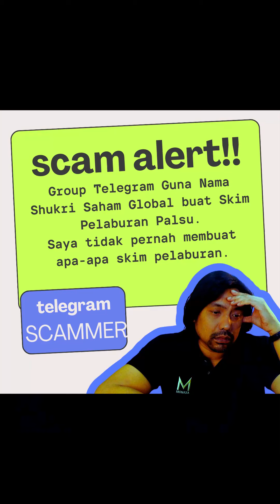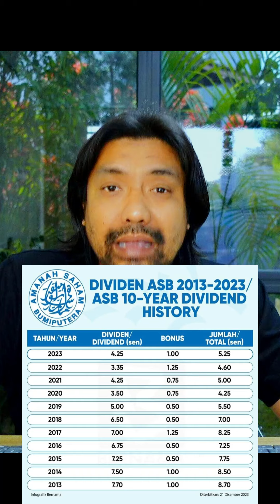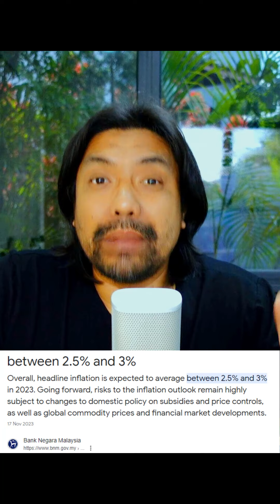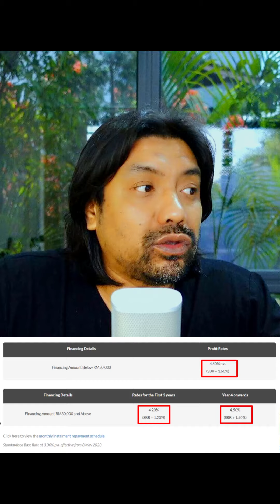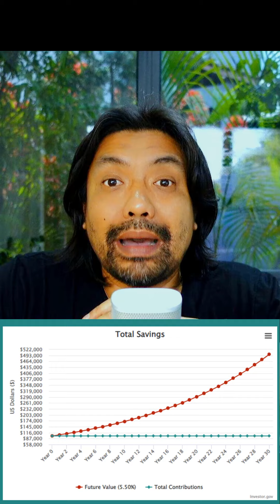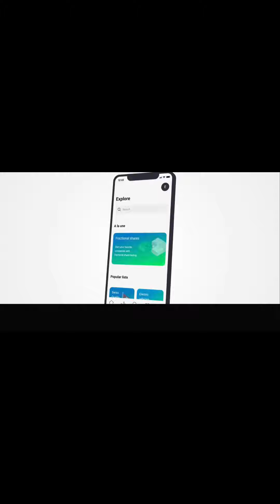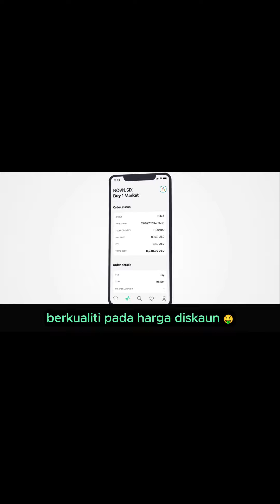🙄 Dividen ASB 2023 5.25%. Cukup ke? Tips buat 5X ganda pulangan ASB.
Channel ini bertujuan untuk menyediakan maklumat yang berguna dan bermaklumat kepada penonton kami, agar mereka dapat membuat keputusan yang lebih baik tentang pelaburan dan perdagangan mereka. Kami percaya bahawa pendidikan kewangan adalah penting, dan kami ingin membantu orang ramai memahami pasaran kewangan dan cara untuk berjaya di dalamnya.